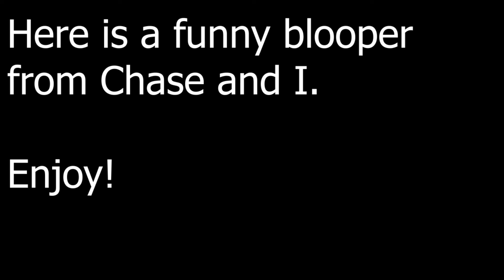C&C Movie Breakdowns Podcast#3: BlacKkKlansman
In this episode of C&C Movie Breakdowns, we talked about the Spike Lee joint BlacKkKlansman. The real story of Colorado Springs detective, Ron Stallworth, who infiltrates the KKK.

Letterboxd: moviechase19